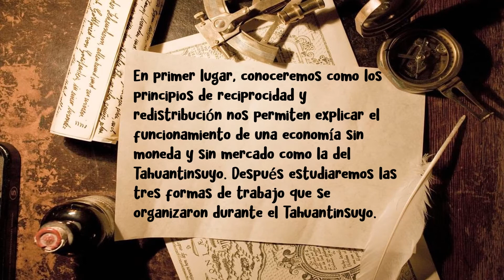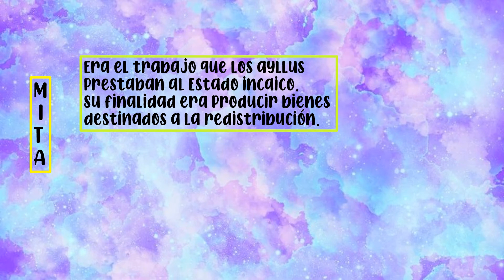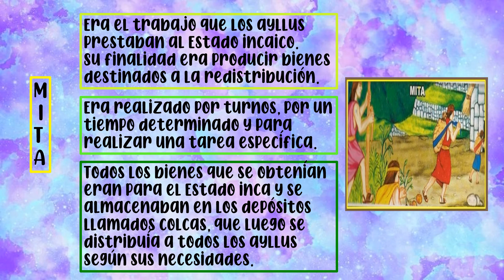Personal Social 5to Prim. (13 de julio)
TEMA: ¿Cómo era el Trabajo en el Tahuantinsuyo?
GRADO: 5to de Primaria
PROF: Pilar Serin Gaytan